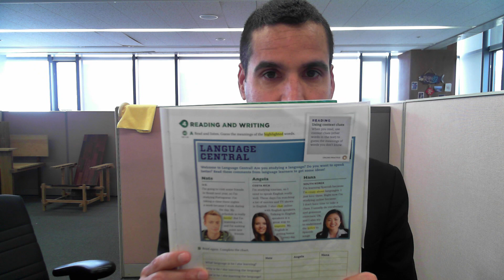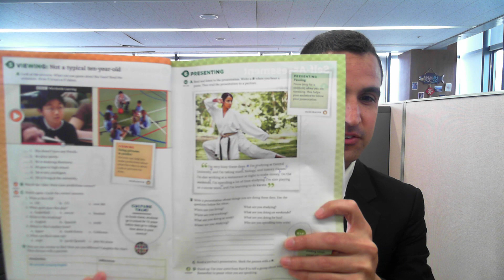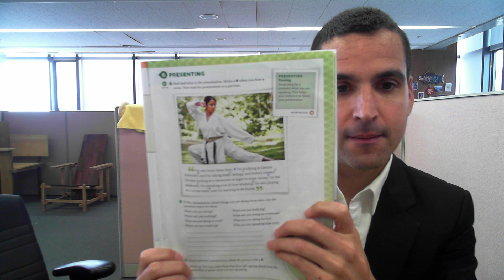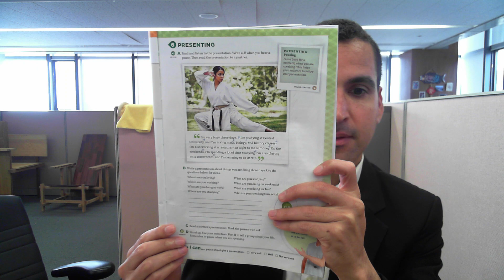College English 1, Unit 3 Part 2